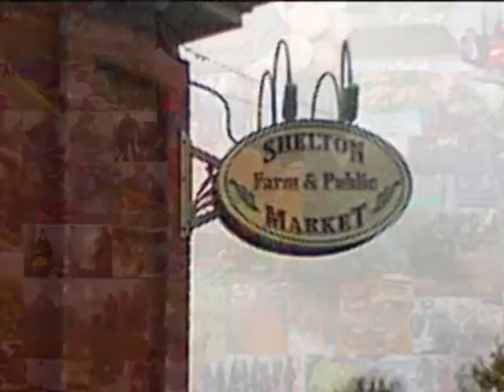A LITTLE HELP FROM MY FRIENDS Cowboy Keith Chapman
LIVE @ THE SHELTON FARMERS MARKET CHAPK1 052916

all rights reserves but enjoy